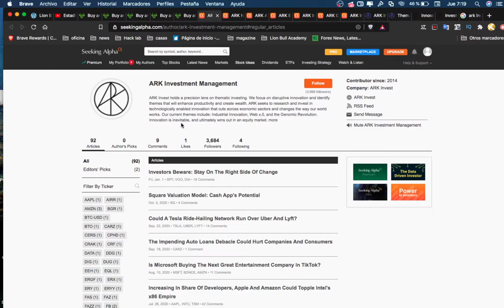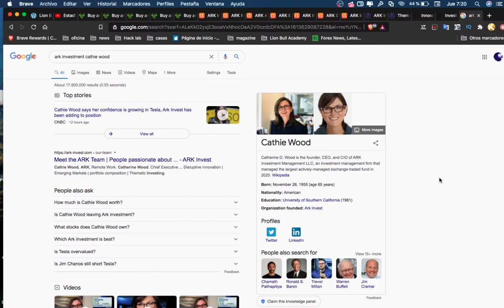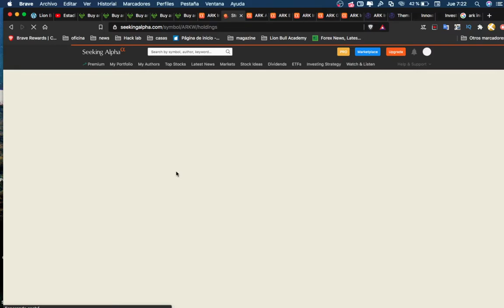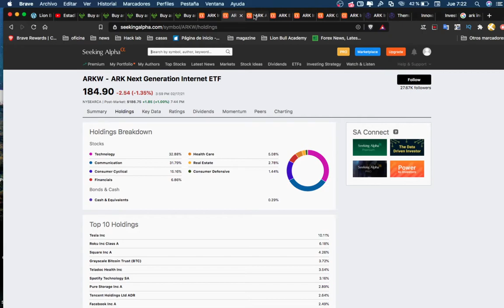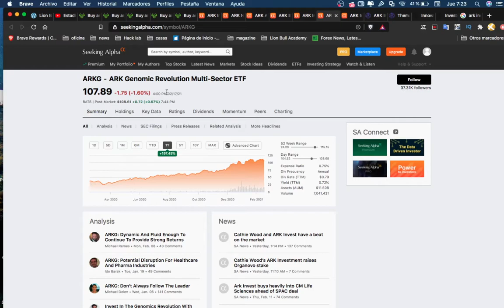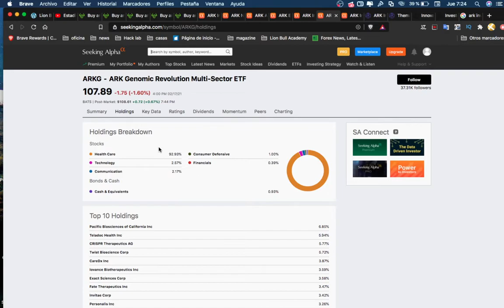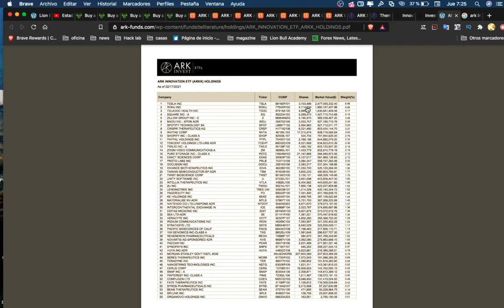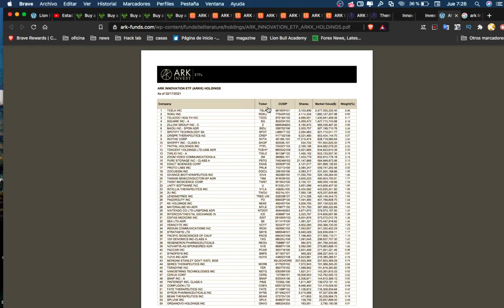Estos ETFs de las nuevas tecnologías están arrasando en Wallstreet con rentabilidades enormes.